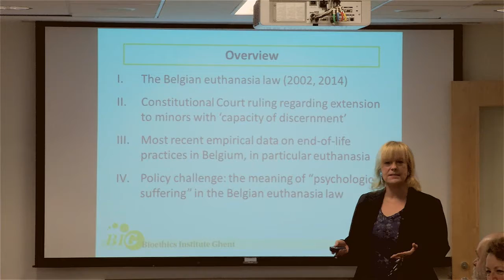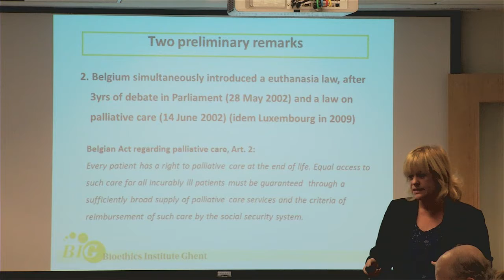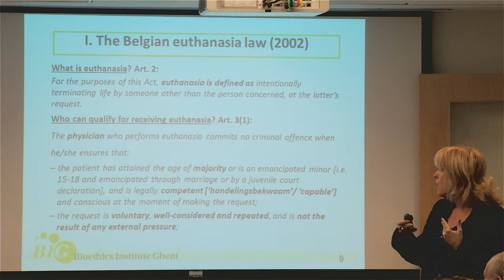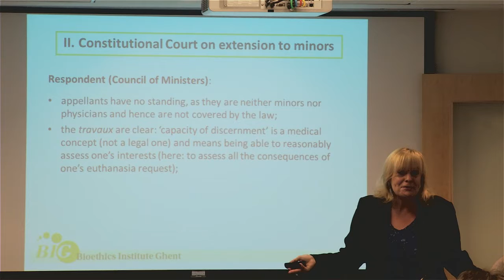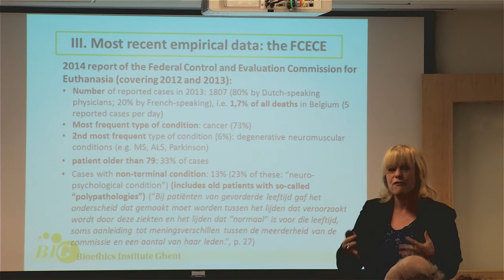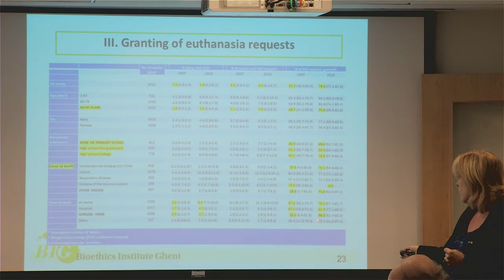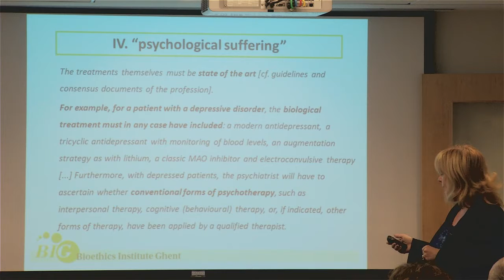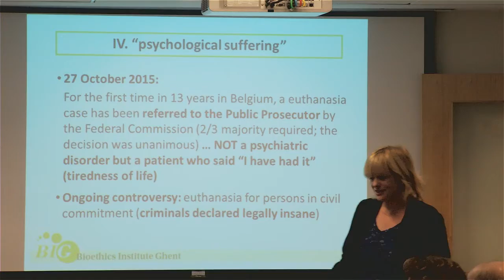Euthanasia in Belgium: The most recent legal developments and policy challenges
Professor Sigrid Sterckx, MA, PhD
End-of-Life Care Research Group, Vrije Universiteit Brussel & Ghent University, Belgium
Bioethics Institute Ghent, Ghent University, Belgium

In 2002, euthanasia by a physician (the intentional termination of a patient’s life at his or her request) was depenalized in Belgium for adults and emancipated minors. In 2014, the law was extended to competent minors, without an age limit. The frequency of performance of euthanasia is rising very rapidly, having more than doubled in the last five years (accounting for one death in twenty, about 8 per day in Flanders, the Dutch-speaking region). Moreover, although the prevalence of euthanasia remains highest in patients with cancer, a clear shift is visible in the characteristics of patients who request euthanasia and whose requests are granted. The largest increases are among women, and those aged 80 or older, with lower education levels, and dying in nursing homes.

The patient must be “in a medical condition, without prospect of improvement, of constant and unbearable physical or psychological suffering that cannot be alleviated, resulting from a serious and incurable disorder caused by illness or accident”. Euthanasia is becoming ever more common in cases of non-physical suffering. Moreover, epidemiological data and preliminary interview data suggest that euthanasia requests for ‘tiredness of life’ are becoming an increasingly major issue.

This talk will focus on two very recent legal developments: the ruling by the Belgian Constitutional Court on 29 October 2015 on appeals to annul the extension of the euthanasia law to children; and the very first referral of a euthanasia case to the Public Prosecutor on 27 October 2015 (a tiredness of life case). The second topic will be discussed in the context of the establishment of a task force of the Belgian National Advisory Committee on Bioethics on the meaning of the concept ‘psychological suffering’ in the law. Professor Sterckx serves as Rapporteur for this task force, which was set up at the request of the Secretary of State for Health due to concerns regarding the increasingly broad interpretation of the legal criteria for euthanasia.

Additional panelists:

Respondent: Christine Mitchell, Executive Director, Center for Bioethics, Harvard Medical School

Moderator: Holly Fernandez Lynch, Executive Director, Petrie-Flom Center for Health Law Policy, Biotechnology, and Bioethics at Harvard Law School

Sponsored by the Center for Bioethics at Harvard Medical School and the Petrie-Flom Center for Health Law Policy, Biotechnology, and Bioethics at Harvard Law School, with support from the Oswald DeN. Camman Fund.